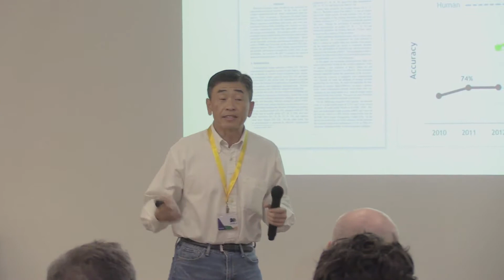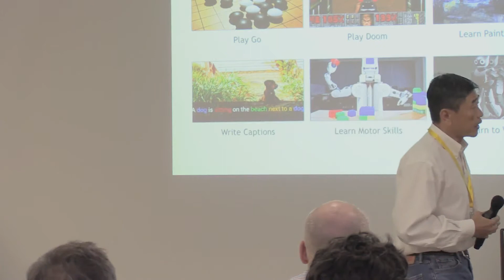Singapore AI #3 | Model Bias in AI by Simon See | Artificial Intelligence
At the 3rd City.AI event in Singapore (17 August 2017), we invited you to discuss the importance, implications and handling strategies for Model Bias in Artificial Intelligence. Our esteemed speakers shared their thoughts and experience from a practical perspective and answered the questions of the crowd.

Talks by:

- Simon See, Director and Chief Solution Architect, Nvidia AI Technology Centre

- Wan Ting Poh, Manager Data Science at Allianz APAC

- Zane Lim - Senior Data Scientist at Go-Jek

- Jan Daniel Semrau - MIT Catalyst and Founder/CEO at Tenqyu

- Jason T. Wajaja - Associate Director Global Data Science Competency at MSD

Moderated by Victor Alexiev, City.AI Lead for Singapore, Founder & Chairman of Innovator.sg

Singapore AI is part of the global applied AI community City AI. We are a community of AI practitioners across 40+ cities that share their challenges and lessons learned in applied AI. For that purpose we organize quarterly get-togethers that help you connect to your local artificial intelligence community.